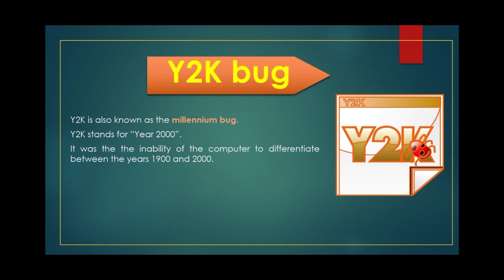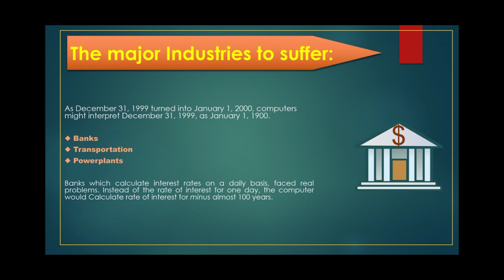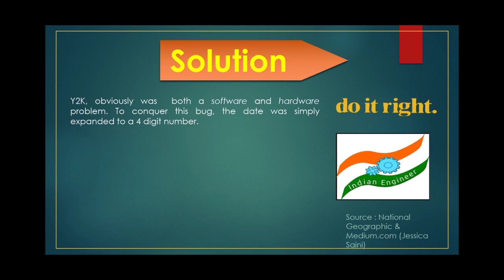What was Y2K, why PM Modi mention it while addressing to Nation.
After watching this video, you'll be able to understand:
- What was the Y2K bug
- What led to happen this crisis
- How India IT companies tapped this opportunity
- Indian engineers got name and fame